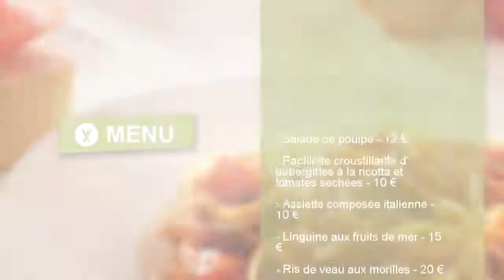Restaurant Le V - 616, Avenue de la Gare, Villeneuve-lès-Maguelone - Restaurant Italien - Nomao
Restaurant « Le V » à Villeneuve-lès-Maguelone
  Tout ce que vous voulez savoir sur le  restaurant « Le V » à Villeneuve-lès-Maguelone …
«  Le V  » est un  restaurant  localisé 616, Avenue De La Gare à  Villeneuve-lès-Maguelone . Il vous proposera une cuisine d’Italie. Si vous aimez apprécier des pizzas alors ce restaurant vous plaira à coup sûr ! Profitez d’une ambiance romantique pour vos repas à deux.  L’avis des clients
 Plus de la moitié des notes a recueilli 4 ou 5 étoiles. Plus d’un client sur deux aime ce lieu. Les internautes y apprécient particulièrement les plats principaux (« qualité du service et des plats ») ; le service (« service tres agréable », « patron sympathique », « service convenable », « qualité de l’accueil ») ; les spécialités (« souci du détail ») ; la décoration (« cadre très moderne et chaleureux ») ; le cadre (« endroit fort sympathique ») et le menu (« assiettes copieuses », « saveur originale des produits »).